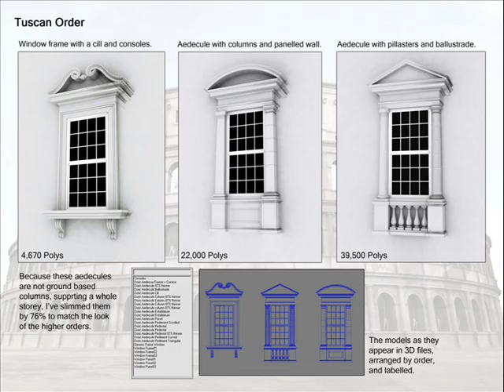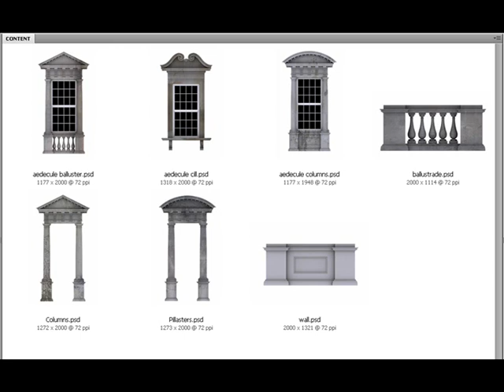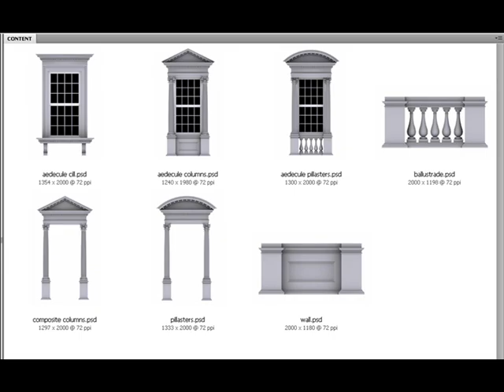Classical Building Set of 3D models and maps for games, illustration, architectural visuals.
About me and the models

After illustrating for architects and city building for computer games I thought it would be very useful to have a universal construction set for classical architecture.

The set I've created focuses around the five classical orders.  There are complementing themed components for the Tuscan, Doric, Ionic, Corinthian and Composite orders, based on historical accounts; regarding: proportions, mould order, diminution and embellishments.

After photographing classical architecture in British cities and studying literature in the British Museum in London by Vitruvius - including material by Vignola and Chambers - I was inspired to take the best of their elevations to create my own interpretation by making small adjustments to details, (noted in the files).

The models and textures I've created have been made using my fully licensed copies of Autodesk's 3D Studio Max, and Adobe's Photoshop CS, both of which I've been using since being introduced to them at Kingston University, London.  They're saved as 3DS or OBJ files, but I can export in the Blender format too.

All photography was taken by myself using a Canon 20D camera.

Working in the games industry at Bizarre Creations in Liverpool gave me a strong appreciation for polycount and seamless models. So where possible, I've tried to pay attention to them. (I was a City Artist on PGR3 and PGR4 for the XBOX 360)

I found the guides by Chamber's Cyclopedia and Vignola to be the most clear and aesthetically pleasing, so built most of my models from their proportions. I didn't trace any images. I noted the exact measurements defined by mods, parts and fractions and adjusted mould orders to create a balance which I thought complemented the general progression of detail and refinement seen in the columns' order progression.

The complete package contains: 100+ 3D individually labelled components, grouped into sample arrangements spread across 10+ 3D files. 130+ texture maps, 40+ PSD flat renders (with ALPHA mask) Models: Aedecules, Ballustrades, Columns, Consoles, Cills, Entablatures, Frames, Fan Arch, Flat Arch, Heraldry, Keystone, Pedestals, Pillasters, Pediments, Quoining, Rustication, String course, Statue, Swag, Urn.  Mouldings used: Astragal, Ovolo, Torus, Scotia, Fillet, Conge, Cavetto, Cyma, Recta, Cyma, Reversa.  Features within Models:  Acanthus, Architrave, Beading, Capitals, Cornice, Dentils, Egg and Dart, Fluting, Freeze, Modillions, Panels, Scrolled Pediment, Triglyphs, Volutes.

Book References:

10 Books of Architecture - Marcus Vitruvius Pollio, Cyclopaedia - Ephraim Chambers, How to read buildings - Carol Davidson Cragoe, Rice's Architectural Primer - Matthew Rice, The Gentleman and Cabinet Maker's Director - Thomas Chippendale